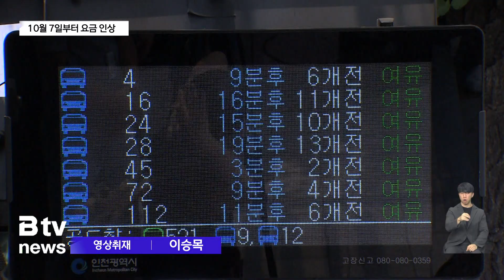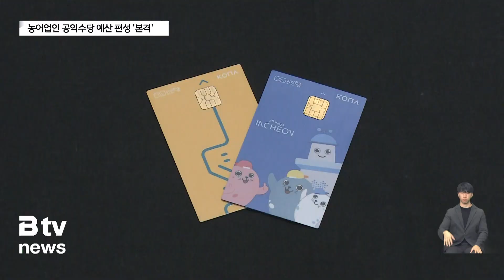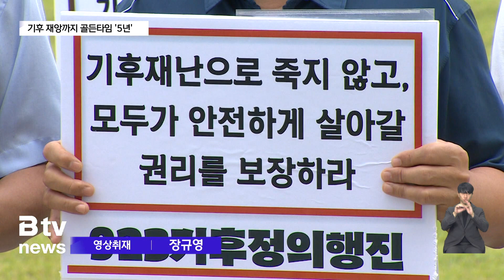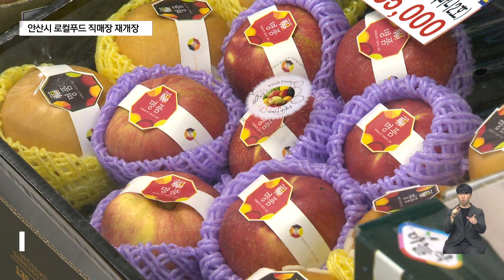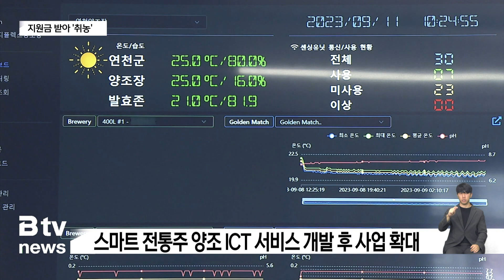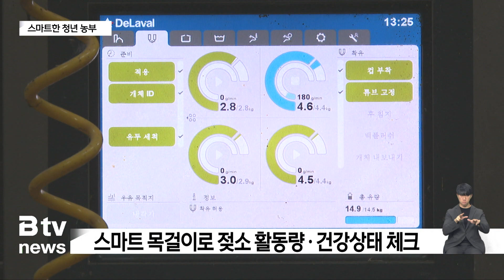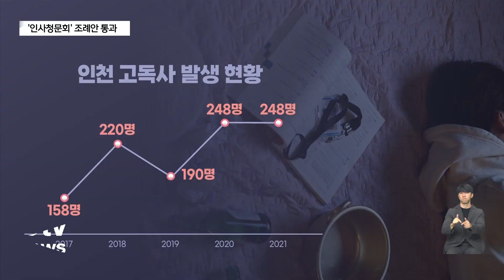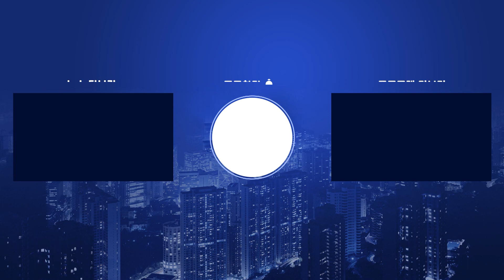[2023] 9월 4주차 B tv 주간종합뉴스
⁃ 인천 대중교통 요금 인상…버스 250원·지하철150원↑
 ⁃ 73년 전 그날처럼… 인천상륙작전 재연 ‘역대 최대’
 ⁃ 인천경제청, 송도에 차병원 유치…시민단체 반발
 ⁃ 인천 농어업인 월 60만 원…공익수당 내년 11월 시행
 ⁃ 기후 재앙까지 골든타임 '5년'…기후 행진 동참 '촉구'
 ⁃ 추석 차례상은 전통시장에서…대형마트보다 19.4% 저렴
 ⁃ "명절 휴가비도 차별"…학교비정규직 임금차별 철폐 촉구
 ⁃ 서구의회 ‘인사청문회 조례안’ 통과… “산하기관장 검증”
 ⁃ 인천 고독사 연평균 증가률 11.9%… 돌봄 서비스 확대
 ⁃ 청년·제조업 일자리 감소하는데…고용 예산 삭감
 ⁃ 막 내린 '소래포구 축제'… 45만 명 찾아 '북적'

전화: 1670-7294